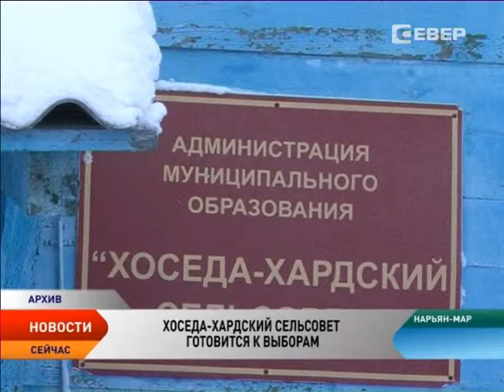Хоседо-Хардский сельсовет ждут досрочные выборы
Хоседа-Хардский сельсовет готовится выбрать главу муниципального образования. Голосование пройдет 14 декабря. Дату определили местные депутаты. Кстати, выборы станут досрочными.